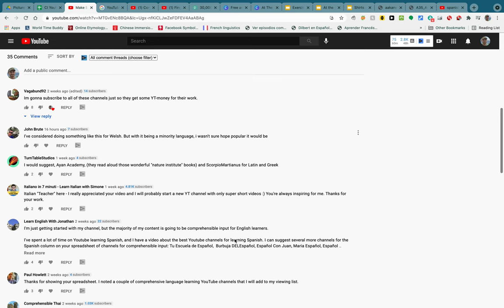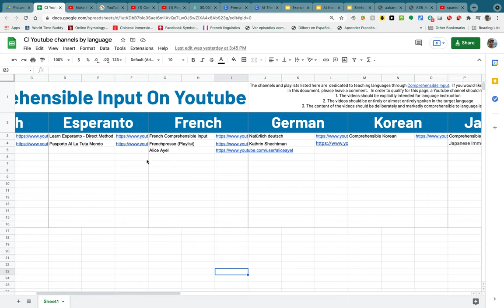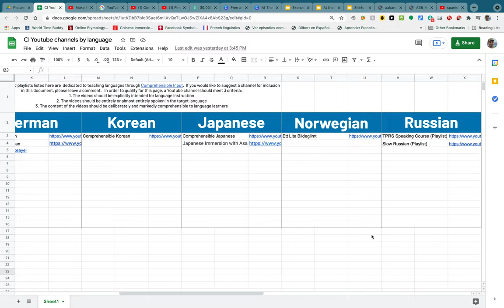Easiest Way To Make A Language YouTube Channel (Part 2)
Kaj egan dankon al Interkultura Novelo-Konkurso (INK) pro ilia subteno! Jen kelkaj informoj pri la konkurso:

My new language learning book is available in English, Spanish, French, Thai, and Toki Pona.

Welcome! I am an aspiring polyglot with a degree in Linguistics.  I speak English, Spanish, French, and Esperanto, and I'm currently working on Thai. I make videos twice a week to talk about my methods of learning languages and to try to help others make language learning faster, easier, and more fun.